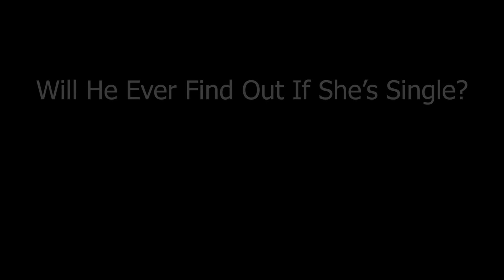Manning Charles Video Project